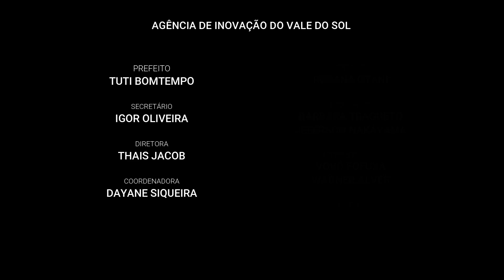Vovó Fofuxa Pelo Mundo #01